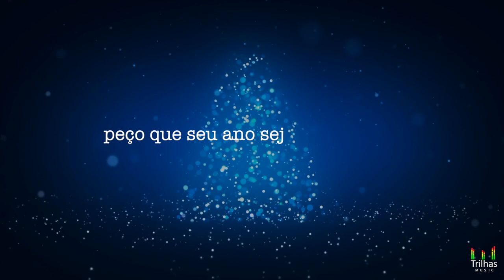Feliz Natal e um Próspero Ano novo